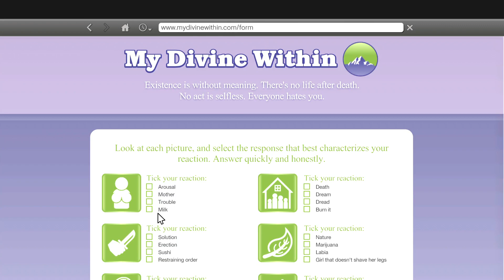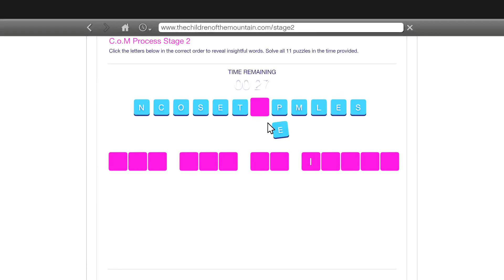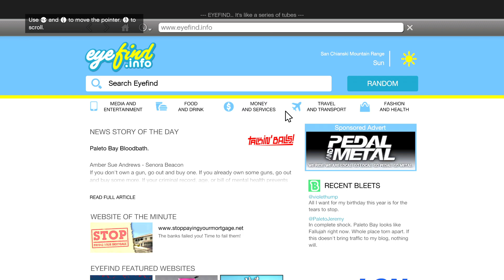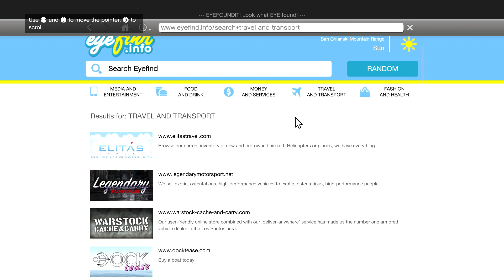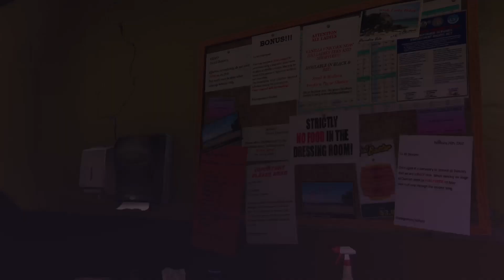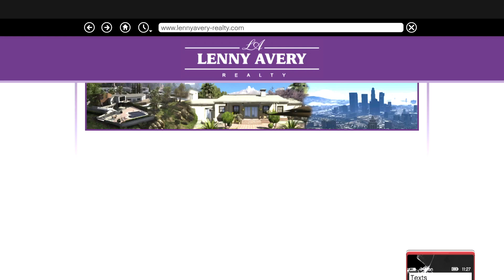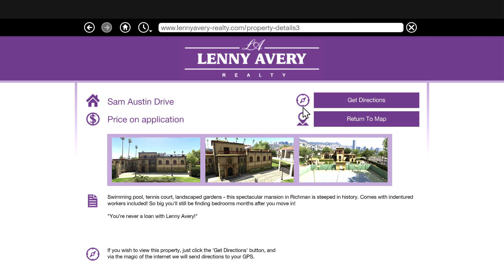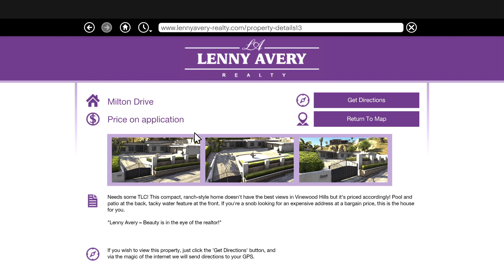(GRAND THEFT AUTO V: PLAYSTATION 5 & XBOX SERIES X|S) (+DLC) (PS5) (1920x1080 AT 60 FPS)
(GRAND THEFT AUTO V: PLAYSTATION 5 & XBOX SERIES X|S) (+DLC) (PS5) (1920x1080 AT 60 FPS) -- Watch live